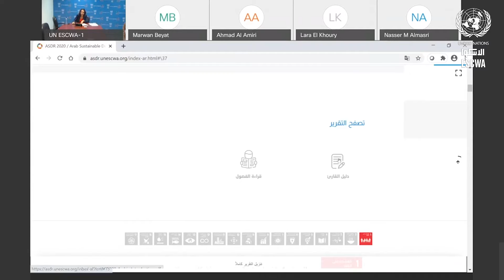العدد 97 من النشرة الأسبوعية للإسكوا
عناوين النشرة الأسبوعية رقم 97 للإسكوا:
- استجابات حكومية مرنة لجائحة كوفيد-19 في المنطقة العربية ودروس للمستقبل
- التقرير العربي للتنمية المستدامة 2020 والمدن العربية الشاملة
- الاستعراضات الوطنية للتنمية الرقمية
- أثر كوفيد-19 على التبادل التجاري
للنص الكامل: